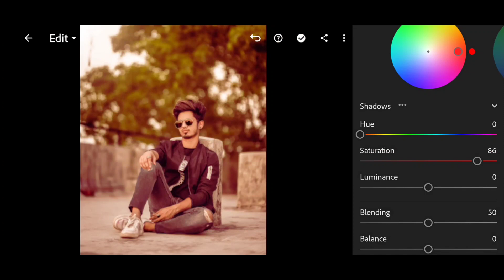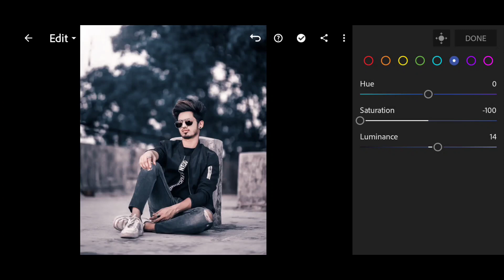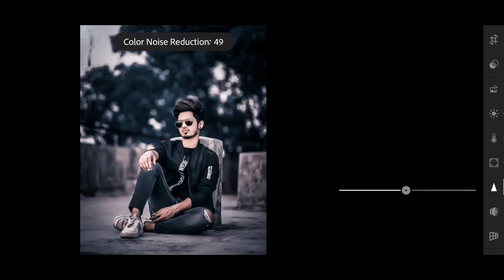Lightroom mobile dark navy blue tone photo editing tutorial \\ lr edit \\ download preset free \\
Your Queries ✅

adobe lightroom
lightroom editing
lightroom presets
lightroom tutorial
lightroom presets
preset download

Ir editing
Ir photo editing
Ir
lightroom editing
Ir editing photo
Ir edit
edit Ir
editing Ir
lightroom background
lightroom photo editing tamil
Ir effect
aqua
lightroom effect
lightroom mobile
lightroom videos
Ir background
Ir editing mobile
Ir edits
as editz
edit lightroom
editing photo
light room
lightroom